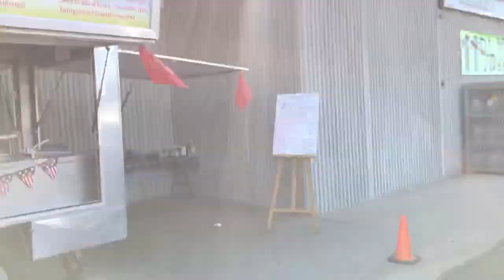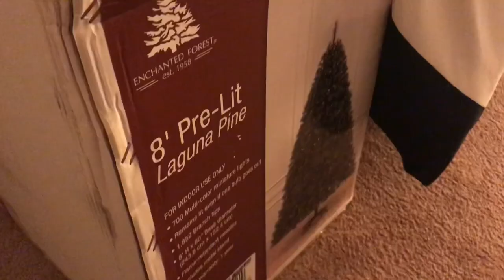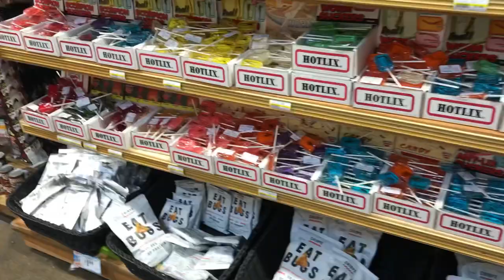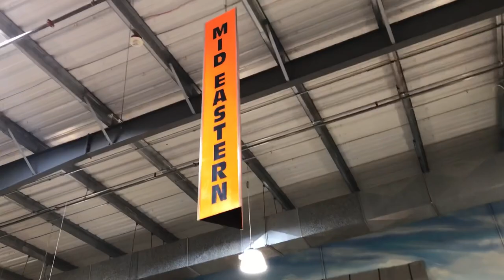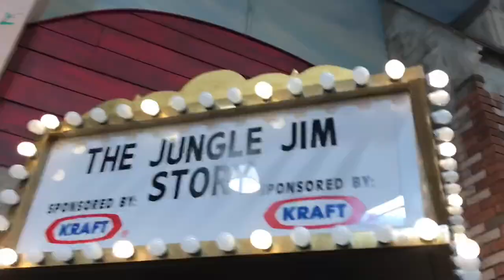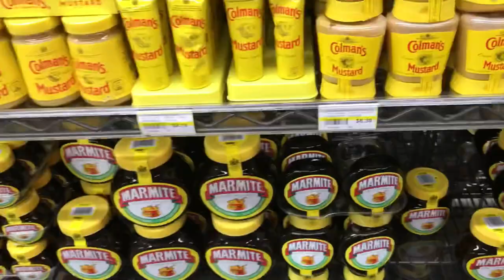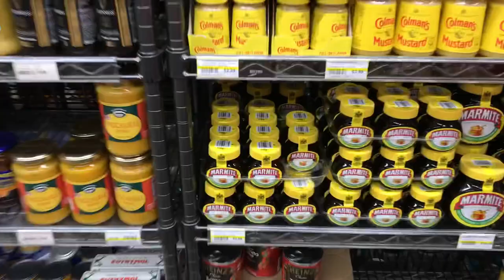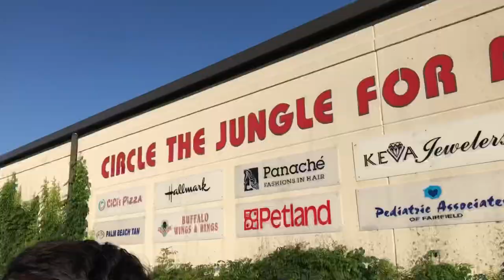Taking a Trip to the World Famous Jungle Jim’s International Market!!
In this video my brother and I start off the day by going to Menard’s to pick up some paint for our living room!  After that I end up going to the world famous grocery store Jungle Jim’s for an afternoon of adventure with friends!  Definitely go to this store if any of you ever get a chance because it’s enormous!  Enjoy!

Editing:
Splice for iOS